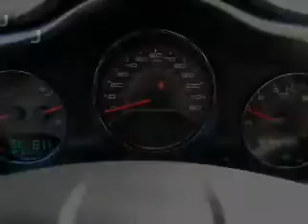2012 Dodge Avenger - Carlsbad CA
Year: 2012
Make: Dodge
Model: Avenger
Trim: SXT Sedan 4D
Engine: 4 cylinder PZEV 2.4 liter
Transmission:
Color: Black Clearcoat
Mileage: 16
Address:
5555 Car Country Dr.